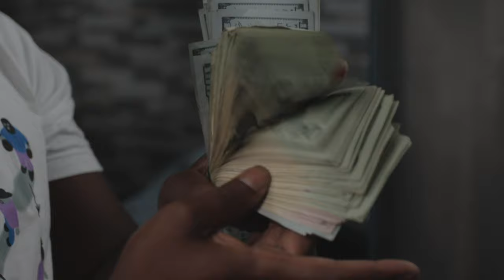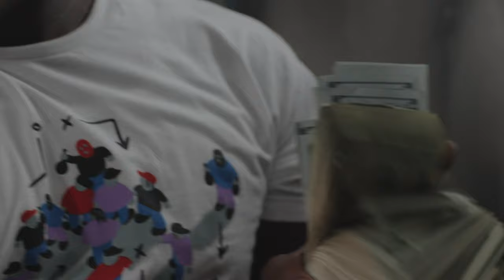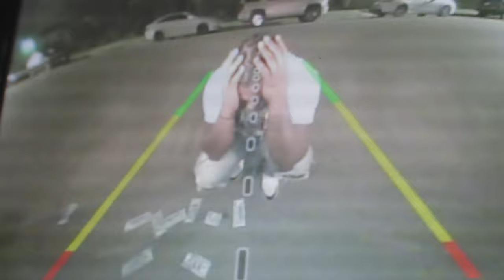Martyy - Tell Em [MUSIC VIDEO] Shot By: @D BANDZFILMZ